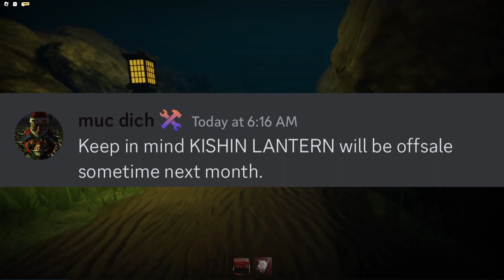Roblox The Mimic BIG HUGE NEWS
Here  Roblox The Mimic BIG HUGE NEWS
android respawnestoniaepicgamerhall of famemoontixrobloxroblox horrorroblox horror gameroblox horror gamesroblox mimicroblox the mimicroblox the mimic book 2roblox the mimic book 2 chapter 2roblox the mimic book twothe mimic book 2 chapter 2 nightmarethe mimic book 2 chapter 2 speedrunthe mimic book 2 nightmarethe mimic book 2 nightmare 2the mimic nightmarethe mimic robloxroblox scary